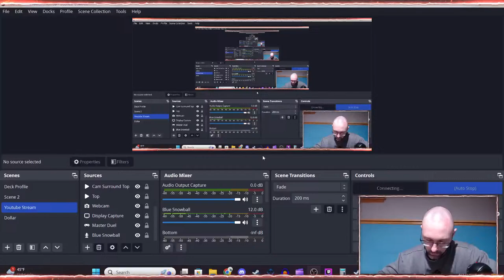Cooking Up New Decks In Master Duel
We cheffin and dueling